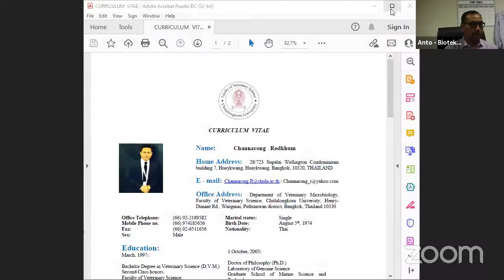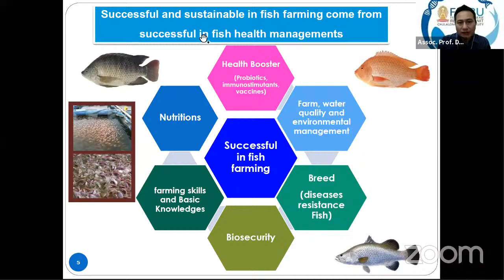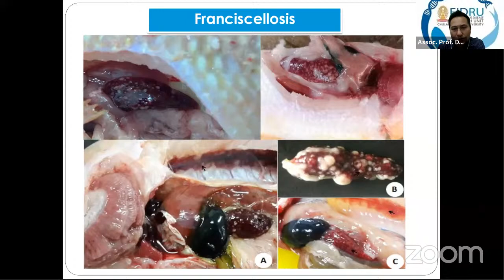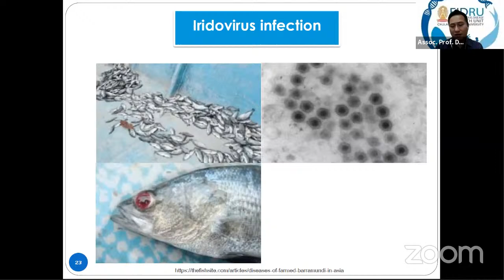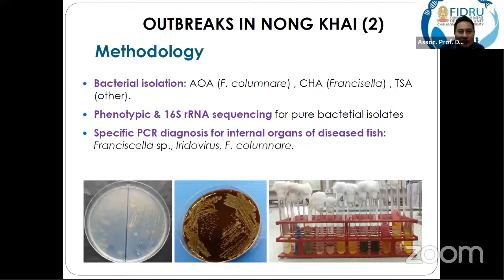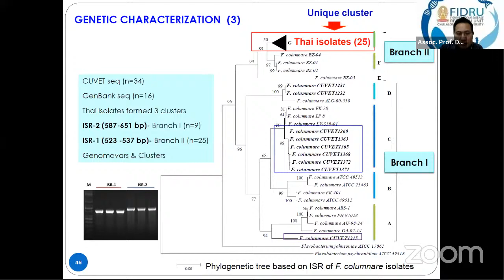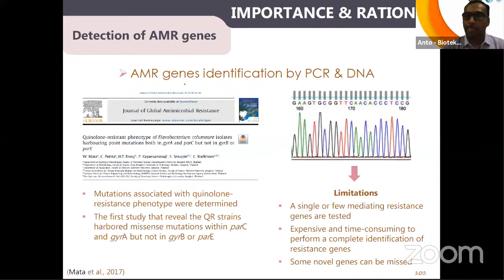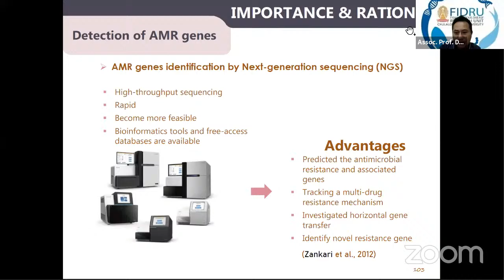Visiting Profesor : APPLICATION OF MOLECULER BIOLOGY ON DEVELOPMENT OF VACCINES FOR FISHERIES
Dr. Channarong Rodkhum (Center Of Excellent in Fish Infectious Disease (CE FID) CHULALANGKORN UNIVERSITY